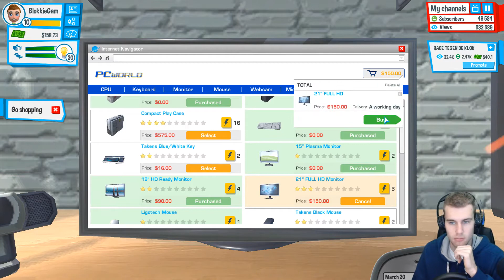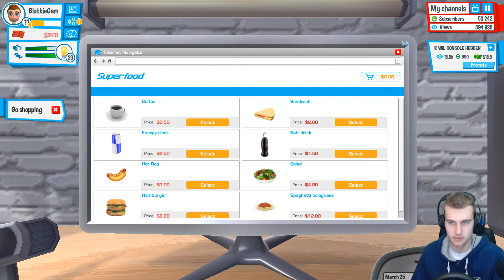"50000 ABONNEES!" YouTubers Life #3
Vandaag bereiken we een mooie mijlpaal!

Vond je deze video leuk? Daar help je mij enorm mee!

Heey BlokkieGamers,

Mijn naam is Lars Blokhuis en ik ben 19 jaar. Ik maak video's op YouTube omdat ik het zo leuk vind om te doen. Ik kom uit het oosten van Nederland en dat zal je ook zeker horen aan mijn accent.  Dat maken mijn video's uniek!

Als jij het leuk vind om een YouTube video te kijken met iemand die behoorlijk met een "boers" accent praat klik dan zeker op de abonneer knop om je te ABONNEREN op BlokkieGames!

Veel plezier bij het kijken naar mijn video's.